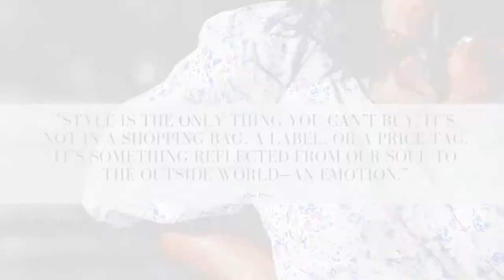sewnwithnewlook |New Look N9669 Pattern Review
Happy Monday sewingfriends, Today's video features a gifted pattern & fabric from Minerva. Minerva is also running the SewnWithNewLook challenge where you can win prizes. You may learn more by visiting this link.

Timestamp
Intro | 00:00
Welcome| 00:16
Fabric Talk | 02:40
Pattern Talk | 04:06
Project 360 View | 07:59
Closing | 11:09